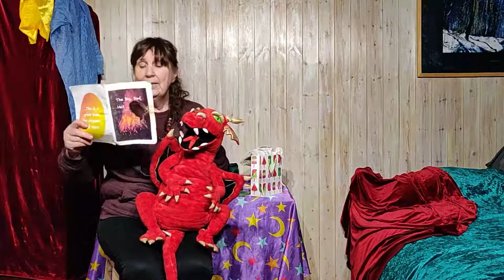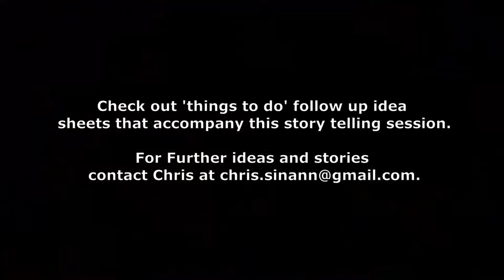Stories with Chris: Chubbi the Dragon and Friends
This is part of an on-line 'Stories at home' project.
As I cannot carry out my usual story telling shows for schools and libraries, I am putting story sessions online. There is a follow up activity pack available on request . A dedicated website for downloads will be available shortly.